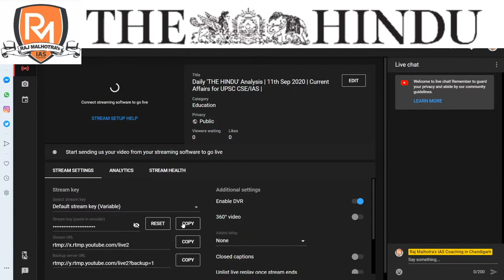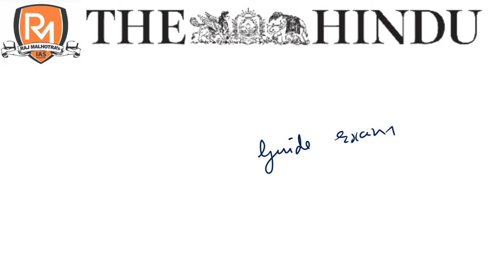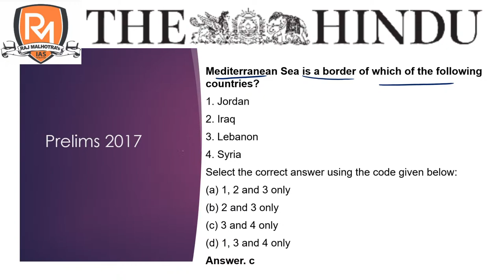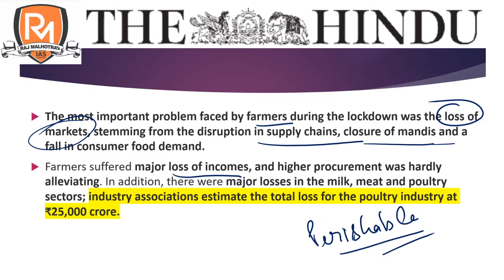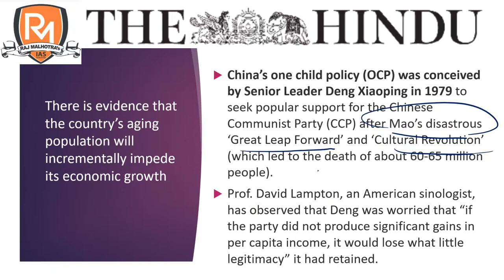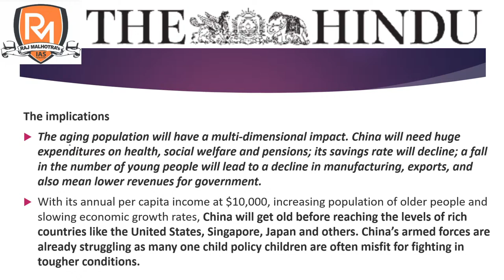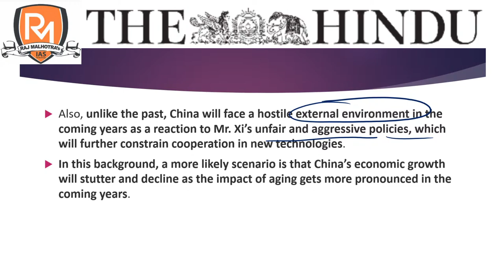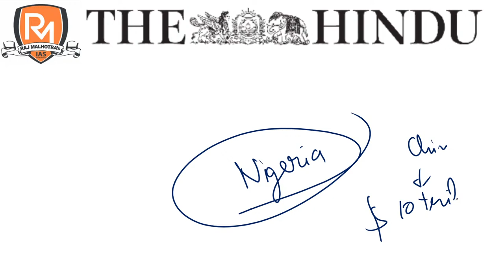Daily 'THE HINDU' Analysis | 11th Sep 2020 | Current Affairs for UPSC CSE/IAS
Join our Telegram Group to get the PDF of this lecture.

Welcome to Raj Malhotra's IAS !